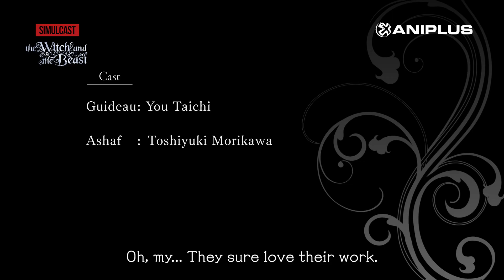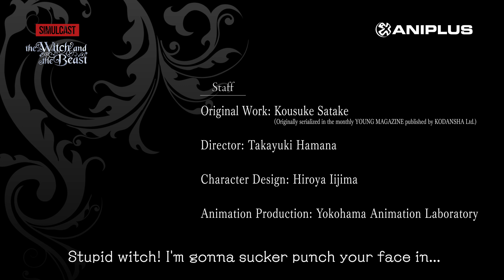DensTV | ANIPLUS | The Witch and the Beast Promo Video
A man with a coffin and a cursed girl with the eyes of a beast are hunting for a witch to break the curse. This is a quest for revenge which shall unfold when the beast captures the witch…